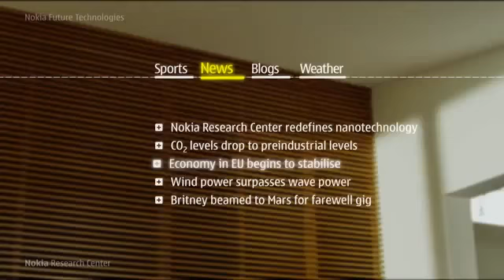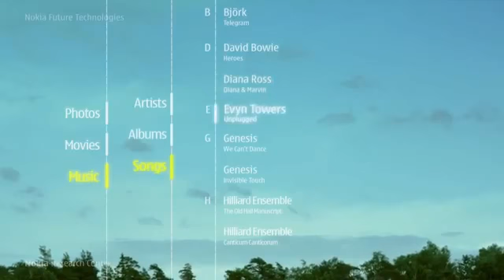Nokia 2013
the new technology of Nokia 2013